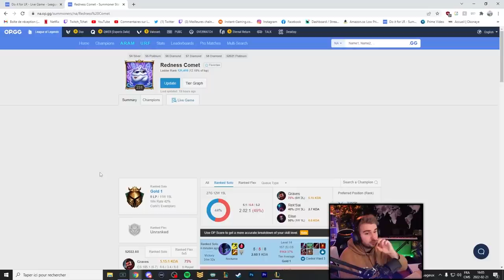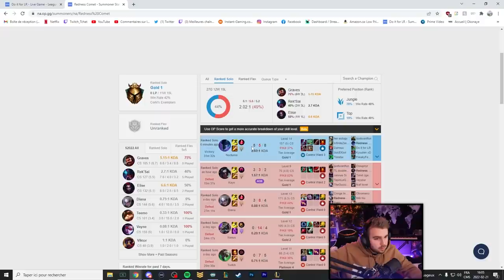Attention, RAGE envers un joueur TRÈS Boosted